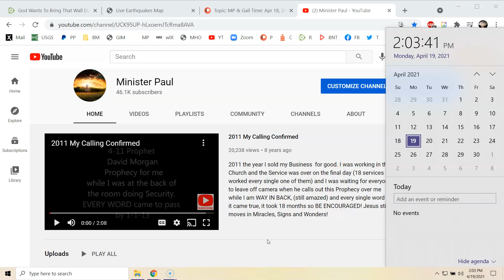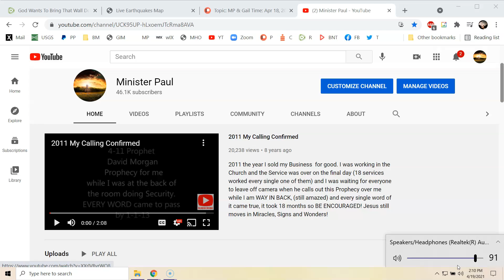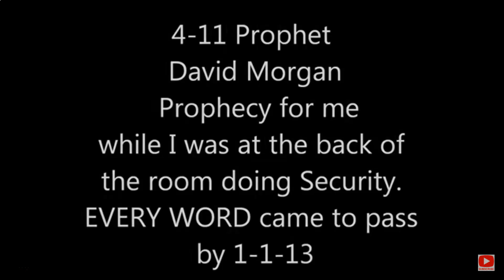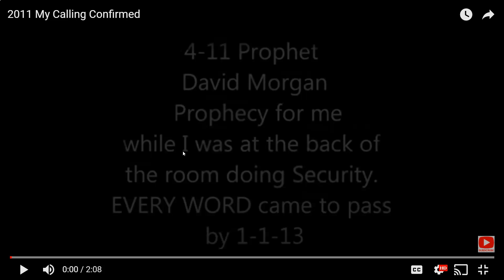WOW - 37 - 4-19 WAR BATTLE CRY ALL REVEALED! THEN I RECIEVED PSALM 83!! THE EVENT!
(You can tell the Truth about the V & jab and this is where I will be addressing that topic since it's Banned here.))

MP 4-19